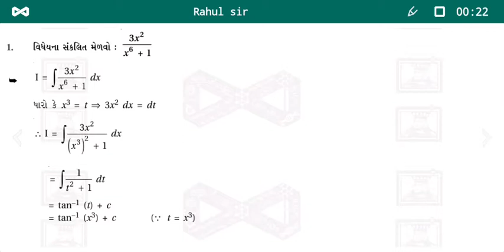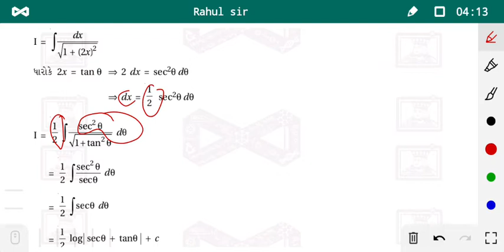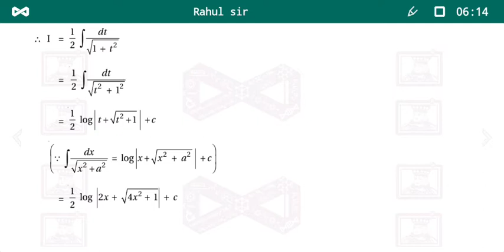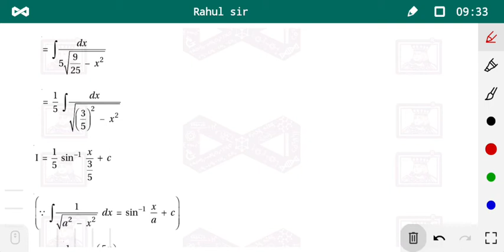//11//std12// maths //ch7 //exercise 7.3